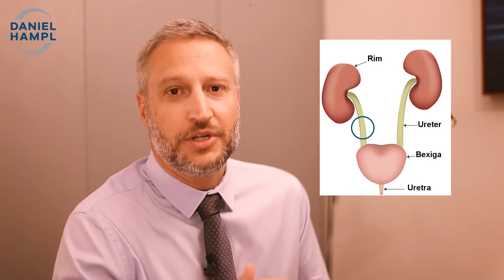Por que cálculo renal dói tanto? | Daniel Hampl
O cálculo urinário não costuma causar dor quando está lá dentro do rim. O problema é quando resolve ir embora passando por um canal bem fininho que liga o rim à bexiga. É a obstrução desse canal que pode causar dores insuportáveis. "Dói mais que a dor do parto" - dizem alguns.

Nesse vídeo, explico algumas opções de tratamento para o cálculo renal. Atenção: é importante desobstruir o rim!

Onde me encontrar:

Consultórios no Rio de Janeiro